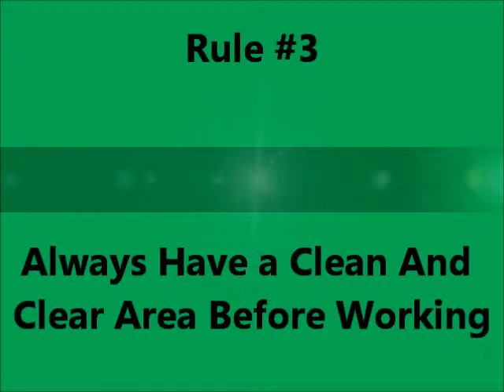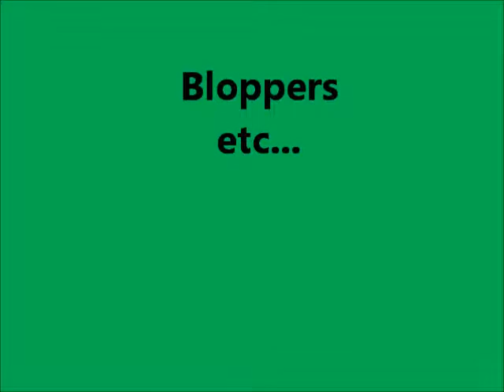Hixson High Science Movie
Us doing  Science Project